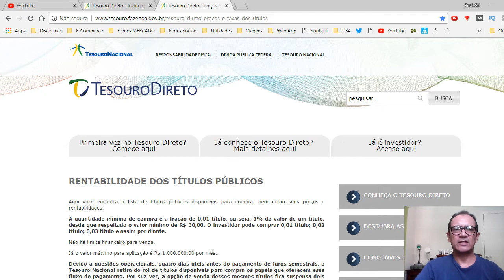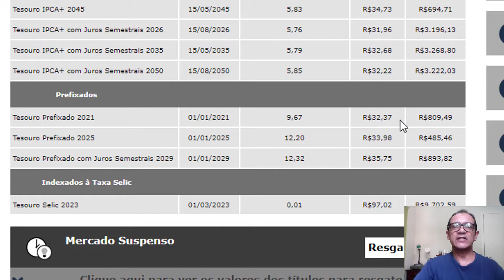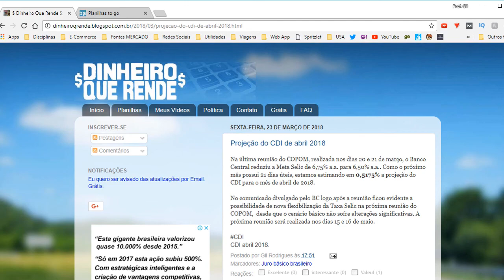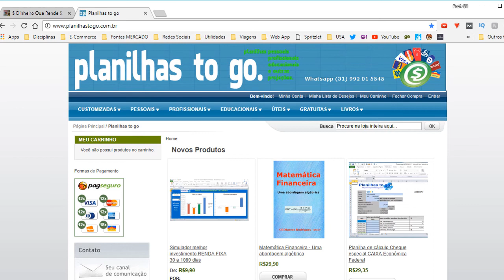Como e Quanto Aplicar no Tesouro Direto?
Como investir no Tesouro Direto. Conta em banco. Escolha da corretora. Quanto investir no Tesouro Direto. Valores mínimos e frequências dos investimentos.